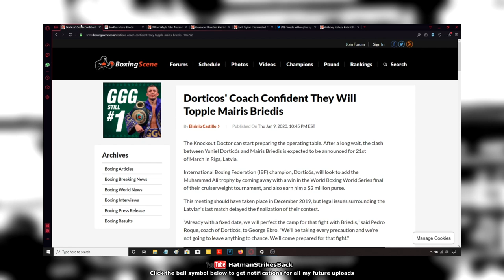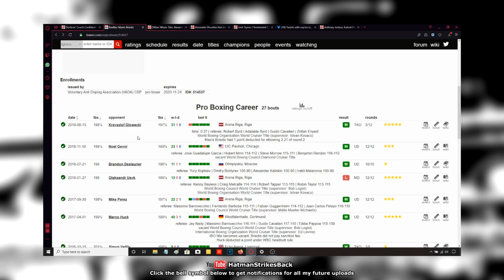MAIRIS BRIEDIS VS YUNIEL DORTICOS - WBSS: FINAL, MARCH 21ST, LATVIA